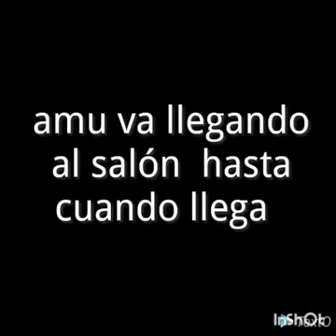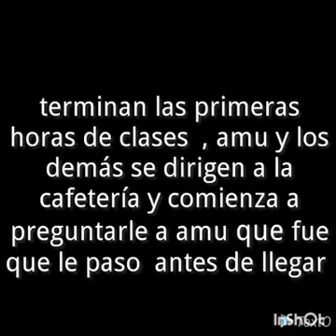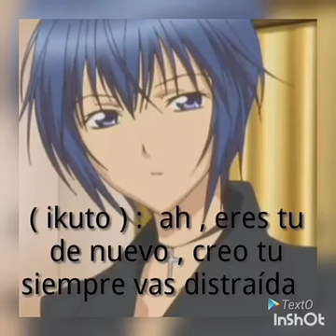amor por casualidad del destino capitulo 2 ( amu y ikuto )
No soy muy buena escribiendo historias pero espero que le guste 💖❤😊